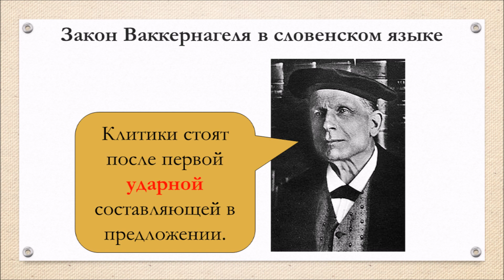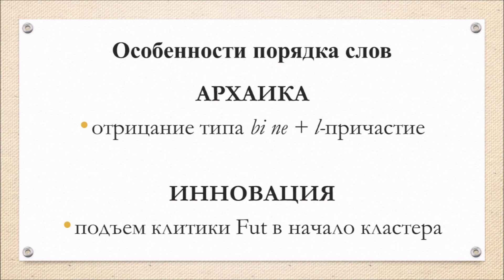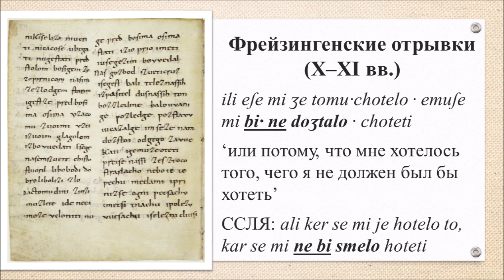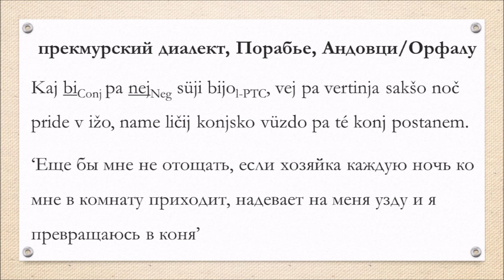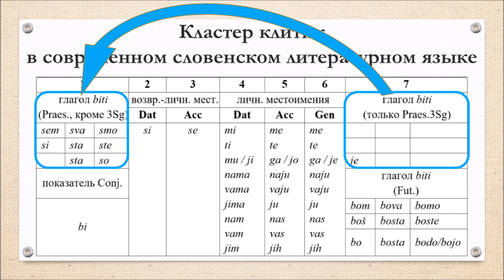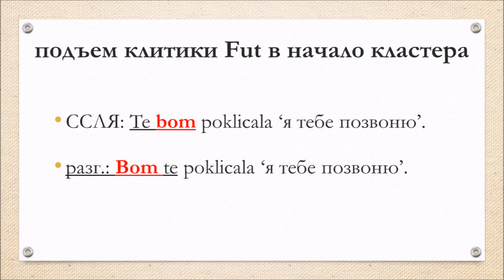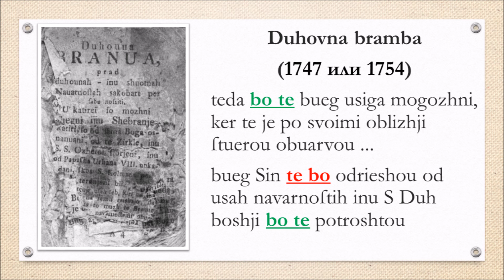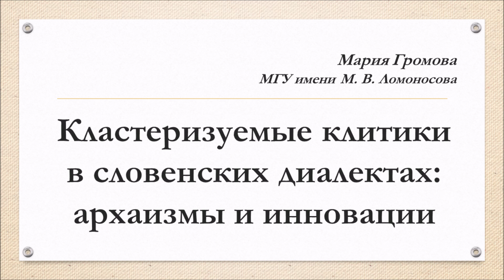Клитики в словенских диалектах: архаизмы и инновации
Доклад М.М. Громовой на международной конференции "Славянский мир: общность и многообразие" (Институт славяноведения РАН, Москва) 24 мая 2023 года